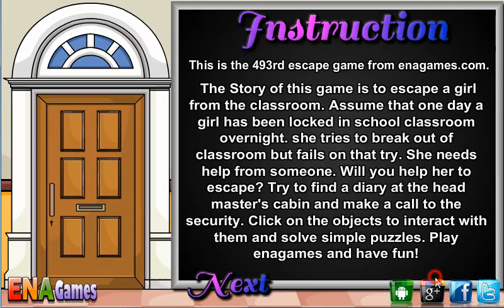Ena Class Room Escape Walkthrough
Play Ena Class Room Escape